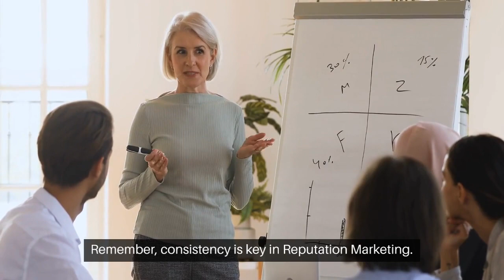Reputation Marketing | Home Inspection Reviews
| Home Inspector Marketing | Home Inspector Help

Welcome to our latest video on Reputation Marketing, specifically tailored for home inspectors. In today's competitive market, building a strong reputation is crucial, and we're here to show you how. Our focus on "Home Inspection Reviews" and "Home Inspection Reputation Marketing" demonstrates the power of customer feedback in shaping your business's success.

🏠 Why Reputation Matters in Home Inspection: Reputation is your business's lifeline. Positive reviews and a strong online presence can significantly influence potential clients. We delve into strategies for enhancing your online reputation, ensuring your services stand out in the home inspection industry.

🔍 Leveraging Home Inspection Reviews: Reviews are more than just comments; they're the voice of your customer. Learn to use them to your advantage. We'll explore techniques to encourage clients to leave reviews and how to respond effectively, enhancing your "Home Inspection Reputation Marketing" strategy.

💡 Effective Strategies for Reputation Marketing: Discover innovative ways to boost your online presence. From managing online reviews to engaging with clients on social media, these strategies are designed to elevate your brand in the eyes of potential customers.

📈 Enhancing Your Digital Footprint: In the age of digital information, your online presence is key. We'll show you how to create a compelling online profile that attracts more clients and showcases the quality of your work.

🤝 Building Trust with Clients: Trust is the foundation of any successful business, especially in home inspection. Learn how to establish and maintain trust with your clients, leading to more referrals and a stronger reputation.

Ready to transform your home inspection business? Visit Get More Home Inspections Now for exclusive tips and strategies on reputation marketing. Elevate your business today!

Join our journey in mastering Reputation Marketing for home inspectors.

Are you a home inspector or run a home inspection business? Whether you're considering selling your business, expanding from a one-man shop to a multi-inspector firm, or just starting out after graduating from home inspection school, we're here to help boost your success! Our expertise in home inspection marketing and innovative ideas can promote and market your home inspection business, helping you build and grow effectively.

Struggling to attract more clients? Been in the business for less than 24 months and need a sales boost? Or are you a business opportunity seeker in the home inspection industry? Our tailored strategies in marketing home inspection businesses are designed for you.

We offer comprehensive solutions and systems for all your needs - from individual home inspector marketing to ideas for building your multi-inspector firm. Our goal is to empower your business to thrive in a competitive market.

home inspection website
marketing home inspection business